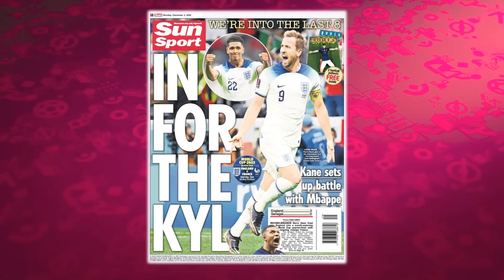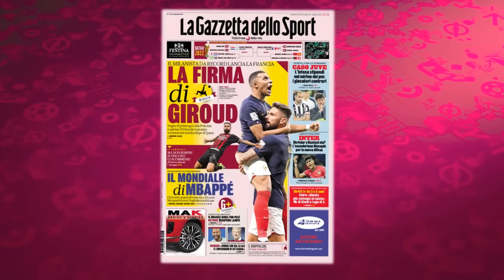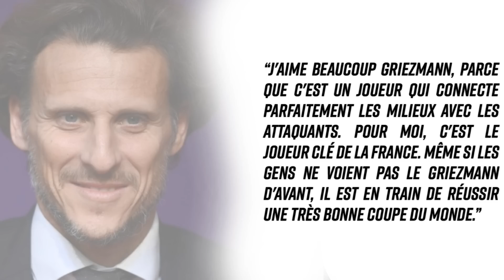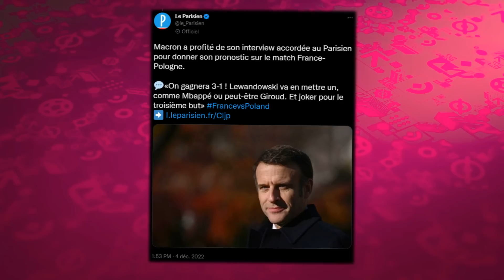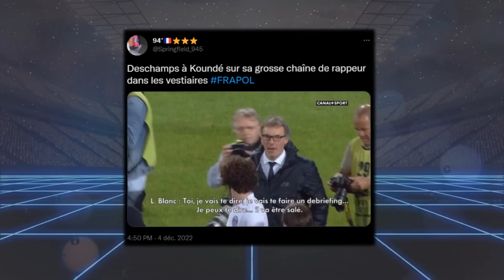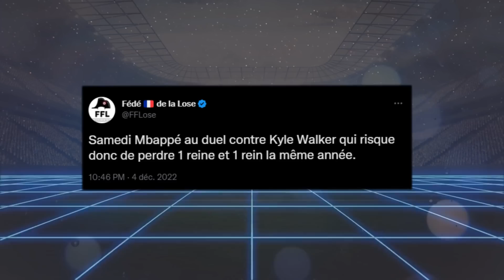LES ÉNORMES RÉACTIONS FRANCE POLOGNE (3-1) : GIROUD RECORD, MBAPPÉ EN FEU ET L'ANGLETERRE EN QUART !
LES RÉACTIONS FRANCE 3-1 POLOGNE : GIROUD DÉPASSE THIERRY HENRY, MBAPPÉ LE DOUBLÉ, RÉSUMÉ, BUTS, TOP, FLOP... L'ANGLETERRE D'HARRY KANE EN QUART DE FINALE ! - FOOTBALL 2022
Jusqu’à 100€ remboursés en Freebets* sur ton premier pari avec le code "LEXITY" sur Betclic ! (*Montant reversé en crédits de jeux non-retirables s'il est perdant. 🔞 Jouer comporte des risques : endettement, isolement, dépendance. Pour être aidé, appelez le 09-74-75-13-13)

Salut à tous ! On se retrouve aujourd'hui pour une nouvelle vidéo avec avec le retour des "LES ÉNORMES RÉACTIONS.." avec un épisode spéciale FRANCE POLOGNE (3-1) pour le compte des 1/8èmes de finale de la Coupe du Monde 2022 !

(FR/Français)